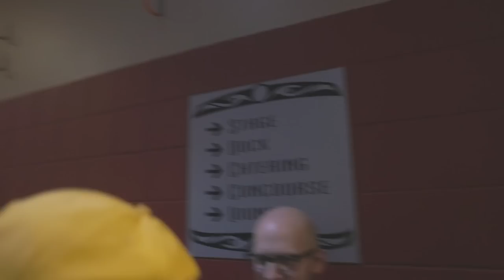Day of Show - EP 12: Goosemas 2022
Go behind-the-scenes for Goosemas 2022 at 1STBANK Arena in Broomfield, CO. Video edited and directed by Bryan Murphy.